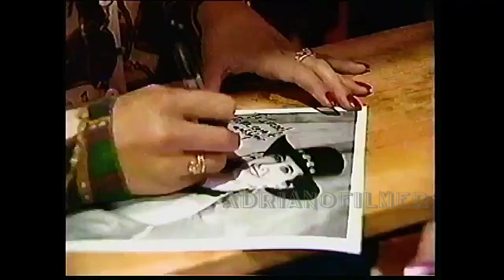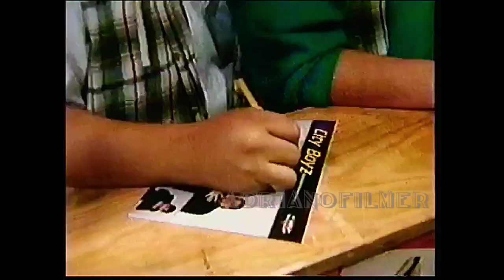Tejano rare documentary clip '95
documental Tejano